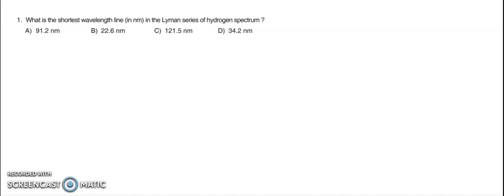1 Work Assistant 407 2019